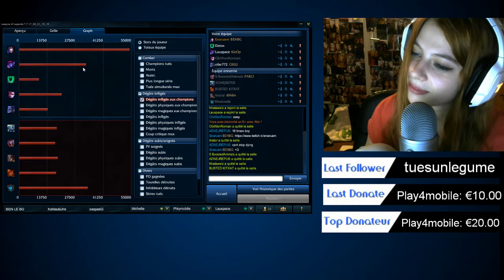COMMENT CARRY SON BO PLAT 3 !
Petite game qui se finit sur un jolie score, comme quoi même les filles en plat peuvent gérer haha !